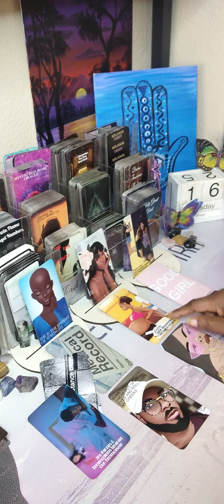PISCES QUICKIE ♓ THEY'RE PREGNANT WATCHING AND STALKING YOU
AMAZON WISHLIST: